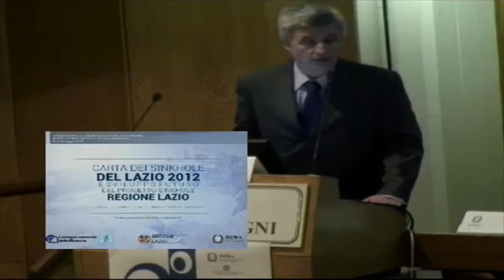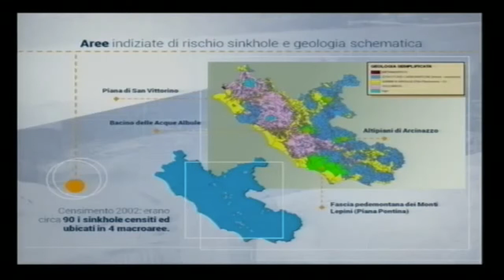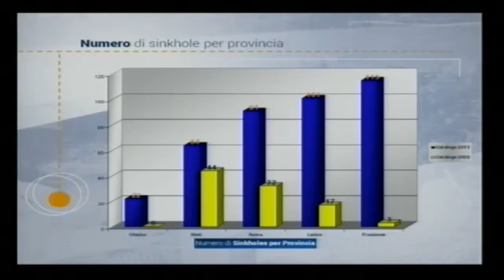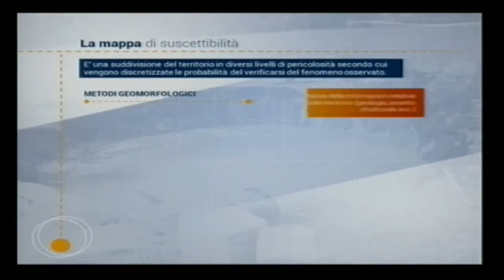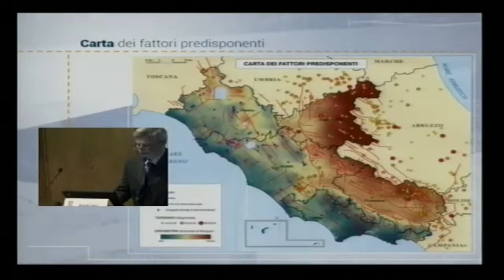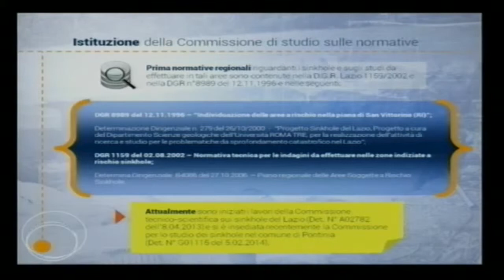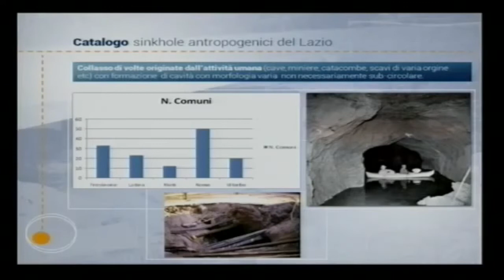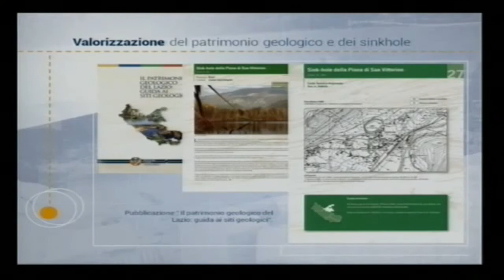Di Loreto - CARTA DEI SINKHOLE NATURALI DEL LAZIO 2012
Intervento di Di Loreto E. dal titolo:
CARTA DEI SINKHOLE NATURALI DEL LAZIO 2012
E SVILUPPO FUTURO DEL PROGETTO SINKHOLES REGIONE LAZIO nel convegno Voragini in Italia